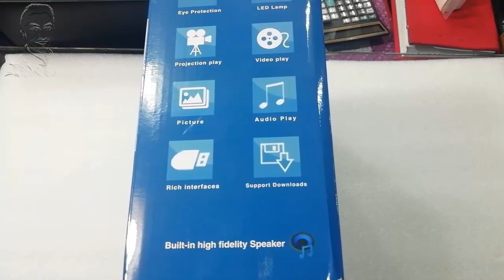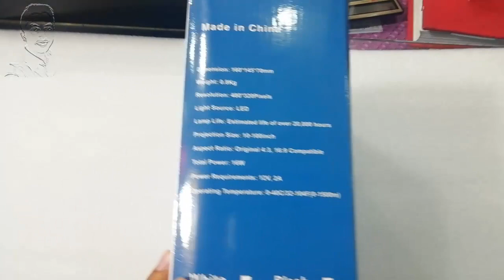সস্তায় Projector কিনুন📺Buy Cheap Projector Price In BD📺Mini projector||LED projector In Dhaka,BD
Address :
PC House
MULTIPLAN CENTRE, SHOP NO # 433, 363, NEW ELEPHANT ROAD, DHAKA